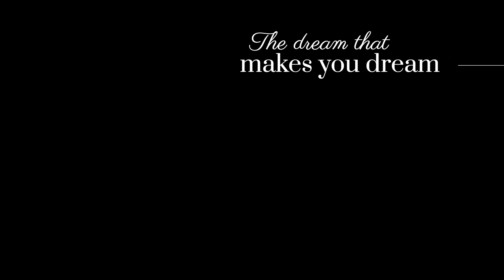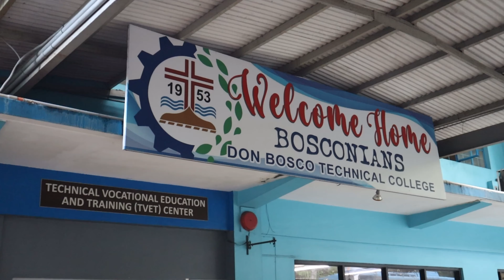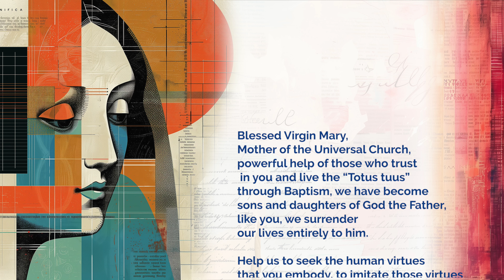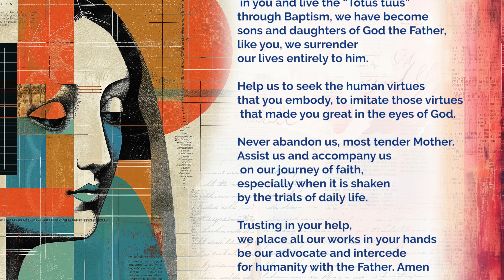NOVENA MARY HELP OF CHRISTIANS 2024 - FIFTH DAY - MAY 19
00:00 Introduction
01:39 Commento del Rettor Maggiore
05:29 Testimonianza: Al-Ifrad Omar Lincoln - Gebramel Garay
08:42 Affidamento a Maria